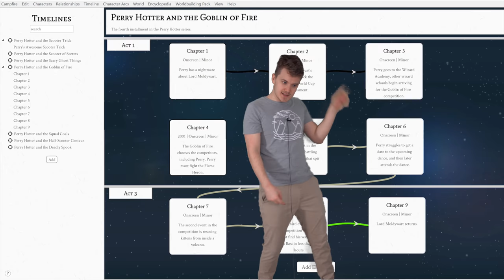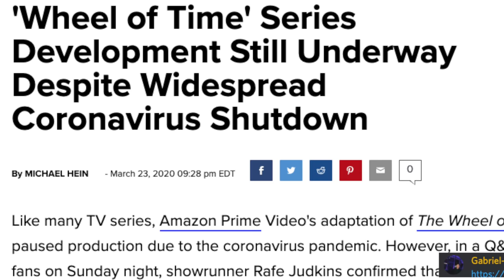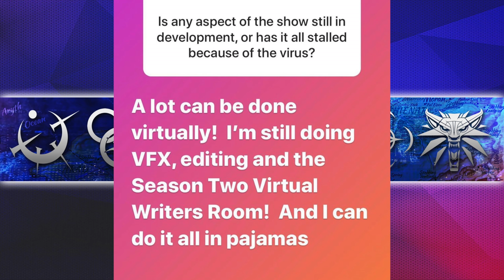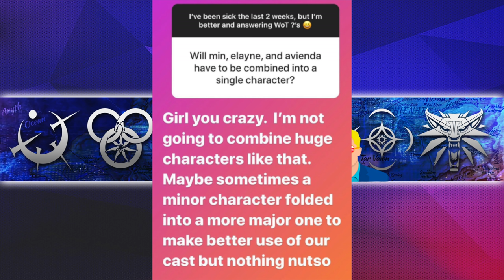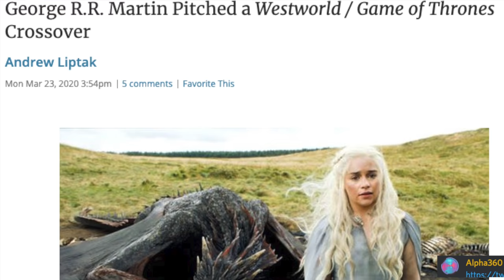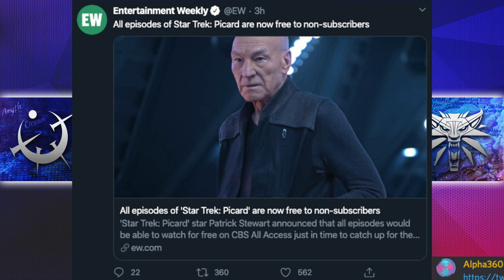2 Dresden Books! 🔮 Wheel Of Time Q&A ☸️ The Burning God Cover!🔥